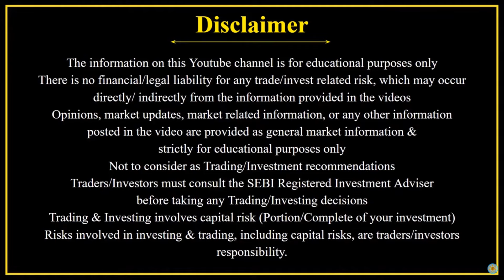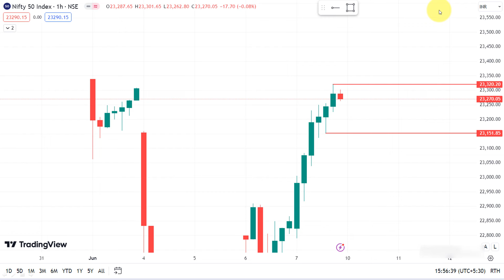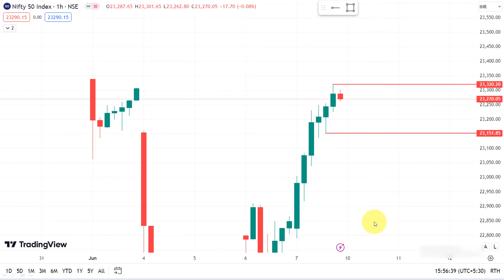Nifty இந்த வாரம் Bullish ஆ ? | Weekly Analysis | 10 June 2024